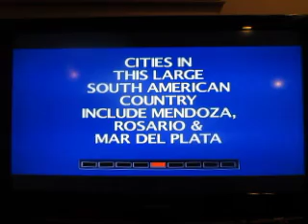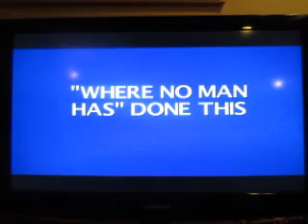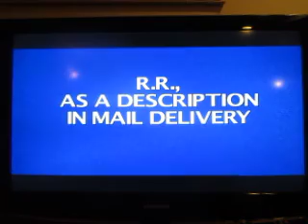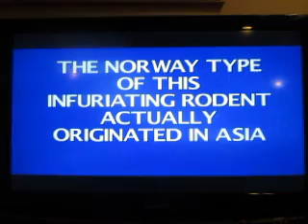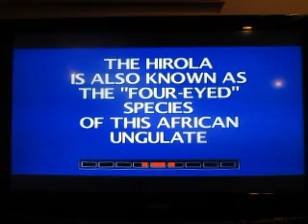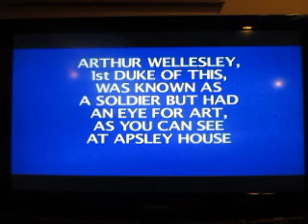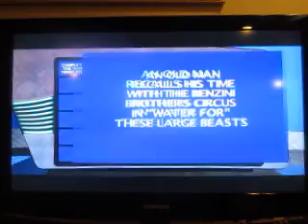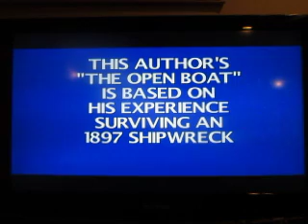2018 Birthday Special For Billy Moody: Part 4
Here's part four, in which I will be playing Jeopardy! for the Xbox 360.